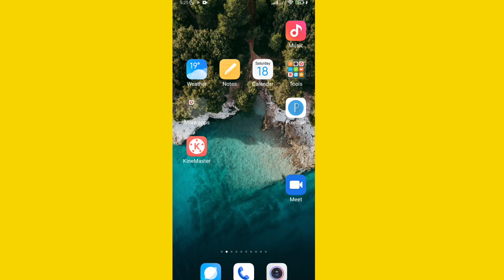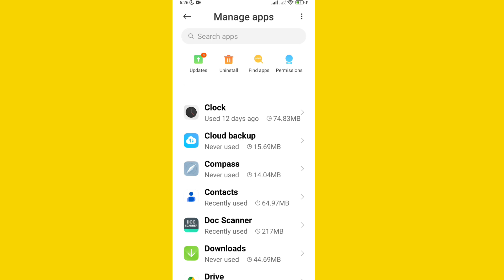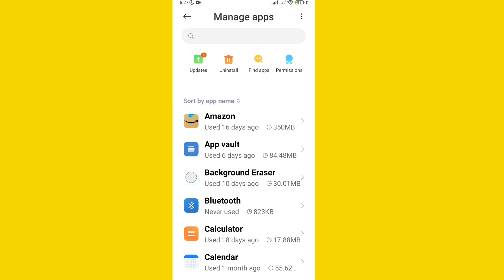WhatsApp nahi Chal Raha hai | WhatsApp Kam Nahi kar Raha hai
Whatsapp kam नहीं कर रहा हैं